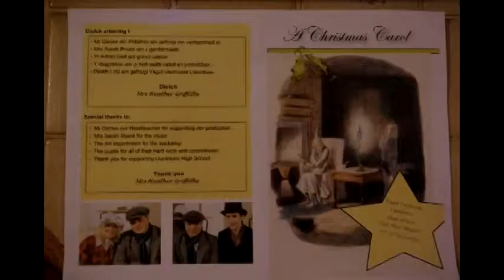Ysgol Uwchradd Llanidloes High School A Christmas Carol Production 2011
School Production 2011